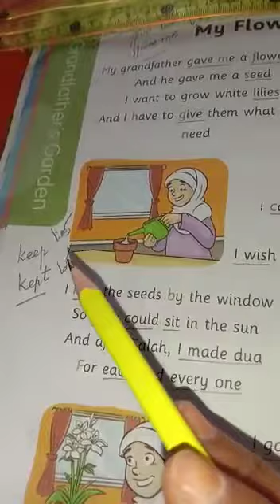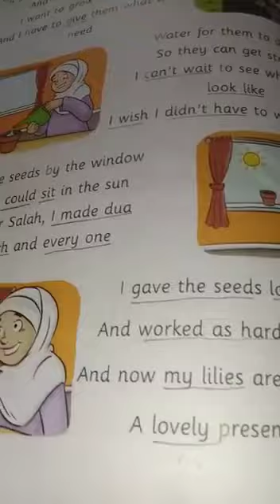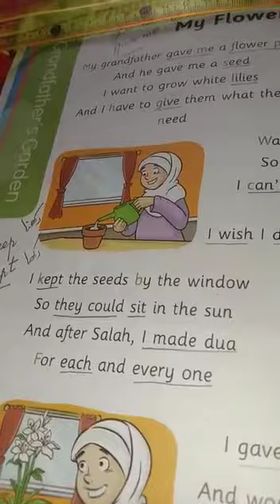Class 1English Unit#3 My flower pot